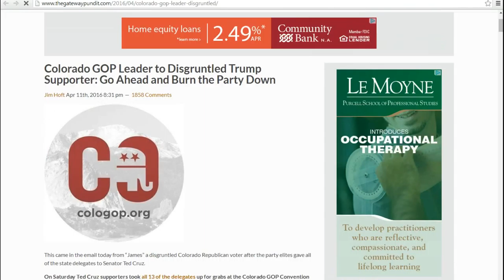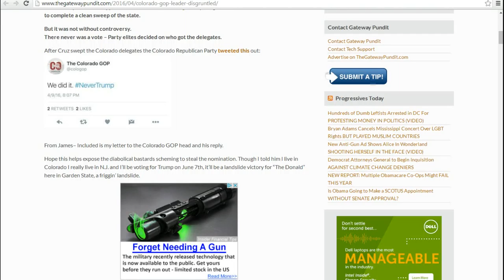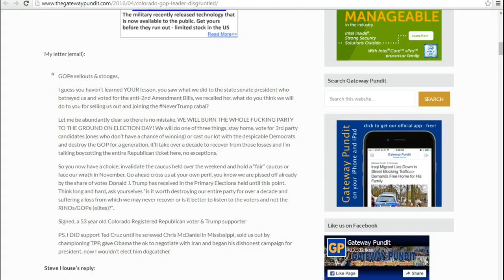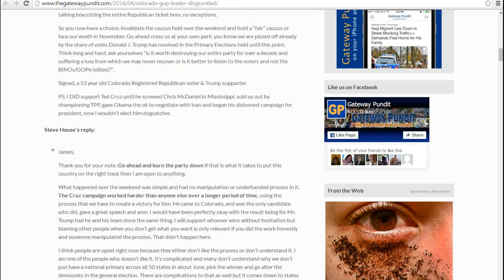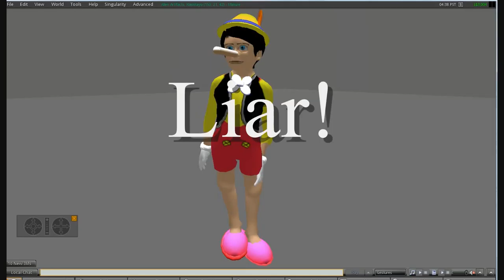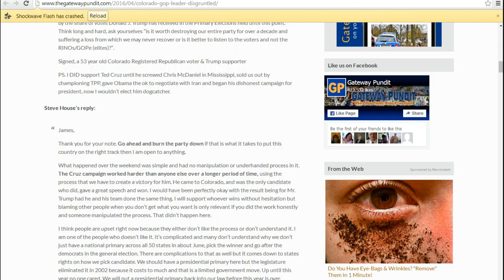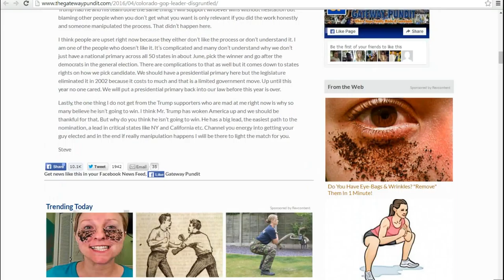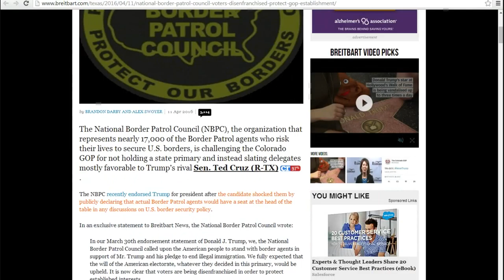Colorado GOP gives delegates to Cruz without a vote, part 1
This is part 1 as I had technical issues and had to eliminate much of the video. In Colorado, the lying, cheating GOP led by a hood named Steve House basically gave the delegates to Ted Cruz,  and there was no one in the state who got to cast a vote. Angry GOP voters are reportedly burning their registration cards. I quit the Republican party a long time ago because of their slimy, dirty tricks.